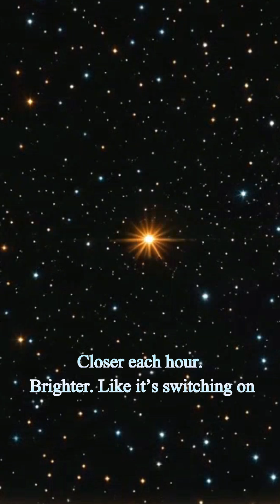Oct 3: 3I/ATLAS Mars Flyby — Earth Can’t See It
Oct 3 • 3I/ATLAS Mars flyby  Earth is blinded by Sun glare, but Mars gets the front-row view of this “comet pulse.” If you’ve been chasing the latest space drops, this is the one: a weird emerald glow, a beat-like brightening, and hints of uncanny tail symmetry that has everyone arguing “designed or just wild physics?” We keep it simple: what Mars orbiters might see, why Earth can’t, and when it disappears then returns in early December.
Drop your telescope pic or your craziest symmetry guess, I’ll pin the boldest. Follow for the Mars clips and the Dec comeback update.space 3I/ATLAS